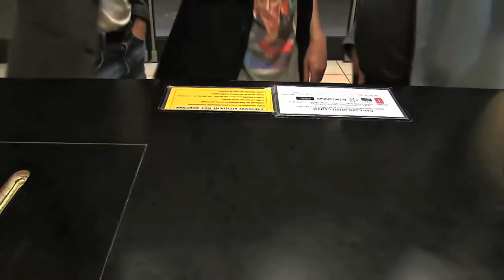Les Enfants de l'Absurde - Journal de bord (Jour 2)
Vlog critique sur la deuxième journée avec les films diffusés lors du festival de l'Absurde Séance, à savoir, une oeuvre étrange, "The returned", un film de monstre old school, "Stung", et un film gore et métaleux, "Deathgasm"